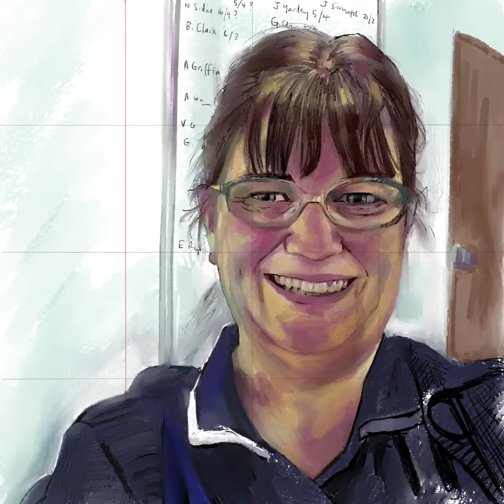Sheila Differ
Palliative Care Nurse, University Hospital of Coventry and Warwickshire
Digitally Painted using Procreate on the iPad by Mark Hooley
as a part of portraitsforNHSheroes (free portraits for NHS workers)
May 2020